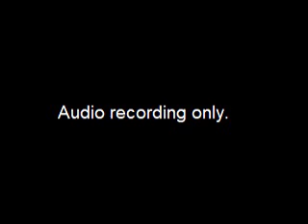Ethics and Elections Committee Meeting - February 28, 2024